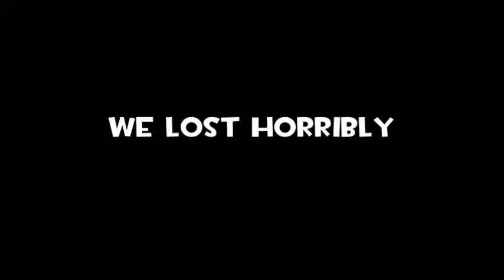Birthday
My boyfriend, TheInvertedShadow, MeesterStratos, MikotoNui, & I screw around in MvM for my (post) birthday. (This also was annoying to upload.)

Stonecarving City - Wario Land: Shake It!!
Glittertown - Wario Land: Shake It!!
Mii Channel - Wii
Radio Tune - Portal
Inside the Castle Walls - Super Mario 64
Athletic - Super Mario World
Waltz of the Diamond - Kingdom Hearts II
Snowy Field - Twisted Metal Black
Dearly Beloved - Kingdom Hearts
Coop Lobby - Portal 2
Championship Cup - Nintendogs

Another note: Yes, I am bisexual. If you unsubscribe just because of that fact, then you're a moron.